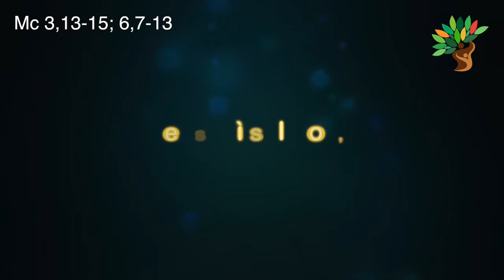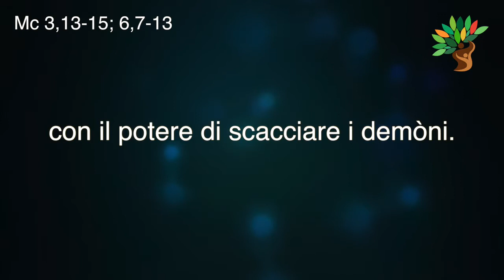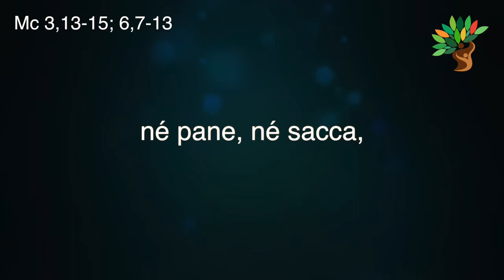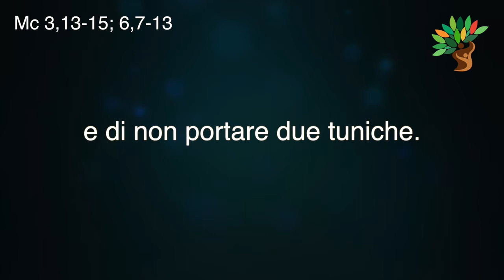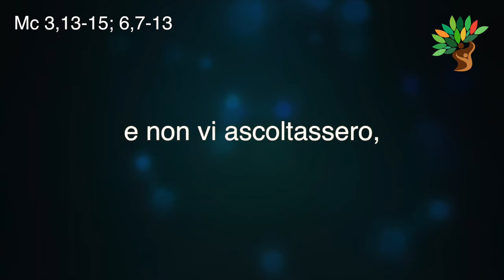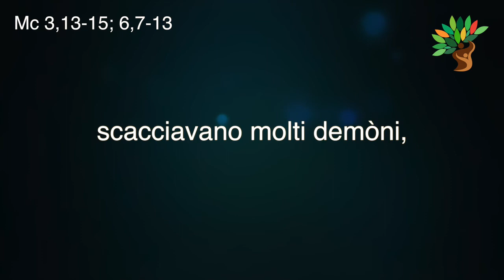02 Ne costituì Dodici (Mc 3,13-15; 6,7-13)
13[Gesù] Salì poi sul monte, chiamò a sé quelli che voleva ed essi andarono da lui. 14Ne costituì Dodici - che chiamò apostoli -, perché stessero con lui e per mandarli a predicare 15con il potere di scacciare i demòni.
7Chiamò a sé i Dodici e prese a mandarli a due a due e dava loro potere sugli spiriti impuri. 8E ordinò loro di non prendere per il viaggio nient'altro che un bastone: né pane, né sacca, né denaro nella cintura; 9ma di calzare sandali e di non portare due tuniche. 10E diceva loro: "Dovunque entriate in una casa, rimanetevi finché non sarete partiti di lì. 11Se in qualche luogo non vi accogliessero e non vi ascoltassero, andatevene e scuotete la polvere sotto i vostri piedi come testimonianza per loro". 12Ed essi, partiti, proclamarono che la gente si convertisse, 13scacciavano molti demòni, ungevano con olio molti infermi e li guarivano.